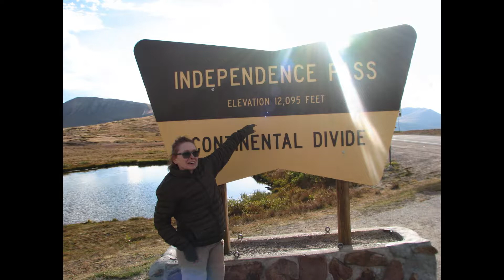Trip to Colorado